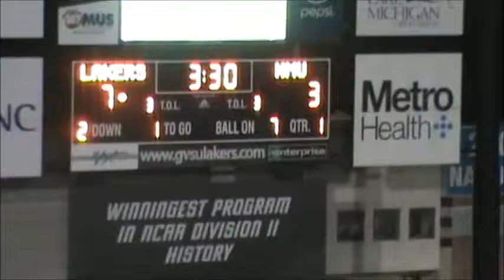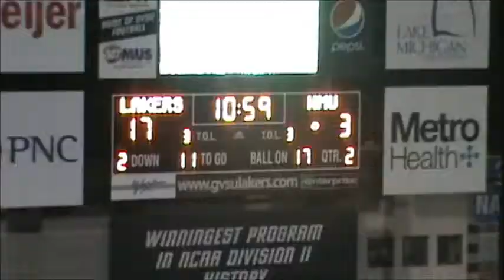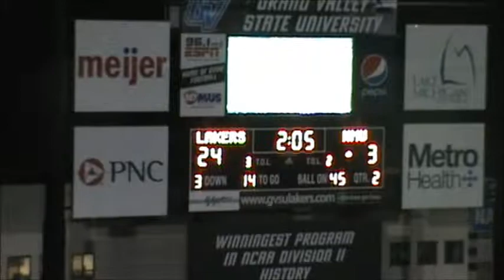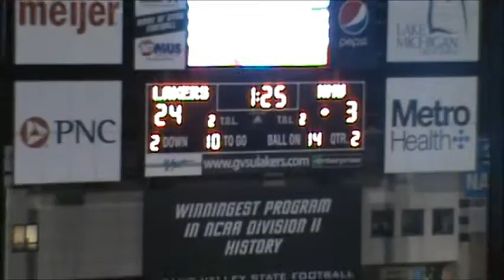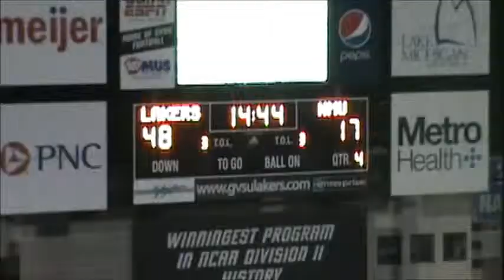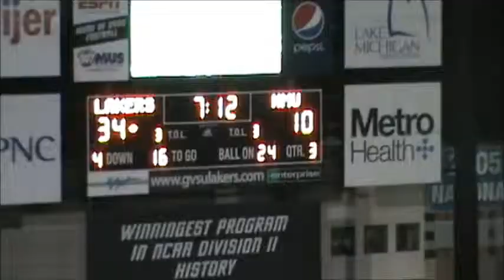Football Falls in Weather-Shortened Game at Grand Valley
The Northern Michigan University football team fell 48-17 to Grand Valley State on Saturday (Oct. 19) at Lubbers Stadium. Officials paused the game with 12:55 remaining in the fourth quarter due to lightning in the area and then cancelled it shortly after. The Great Lakes Intercollegiate Athletic Conference granted the Lakers the victory due to the score and time remaining.